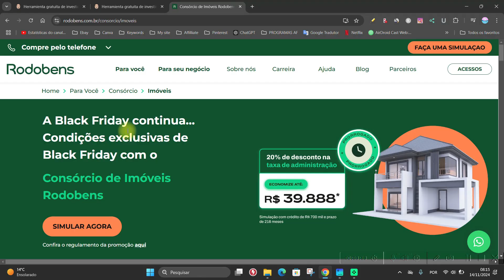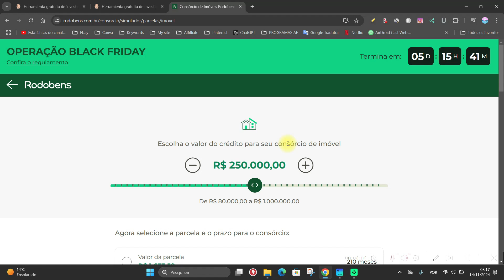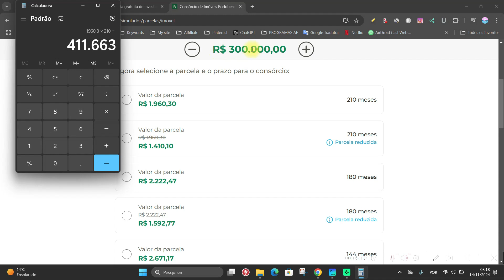Rodobens Consórcio de imóveis - Como funciona e como Simular consórcio Rodobens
Nesse vídeo você saberá como funciona o rodobens consorcio de im´´oveis. Portanto, se você pensa em adquirir sua casa ou apartamento através do consórcio de imóveis assista ao vídeo e conheça as condições do consórcio Rodobens e veja  o passo a passo para simular consorcio rodobens imóveis.